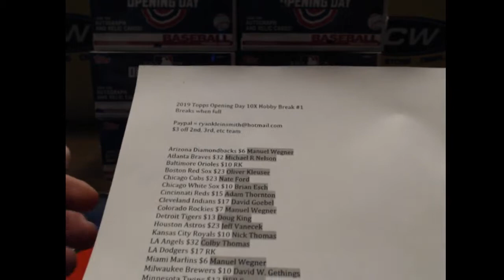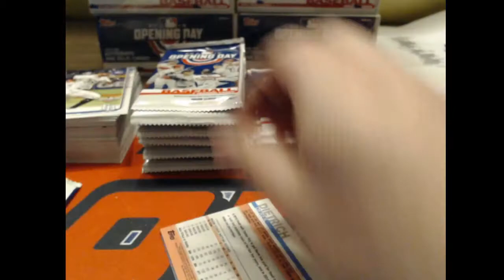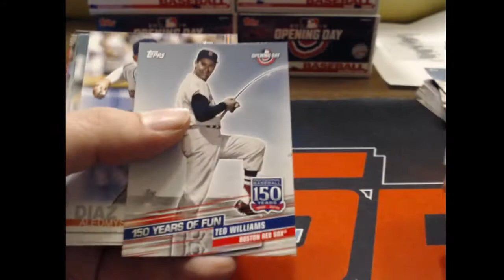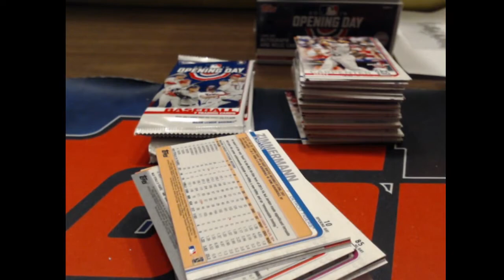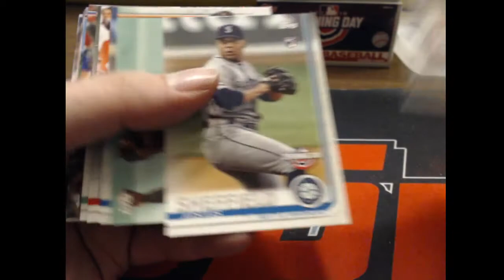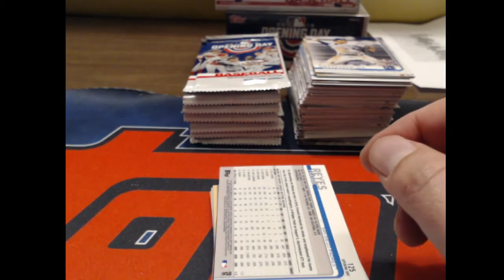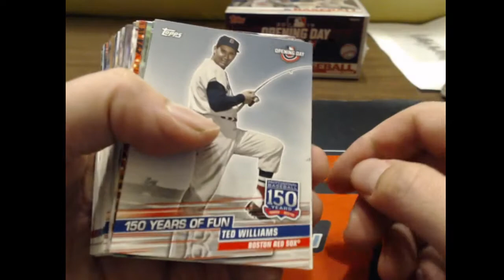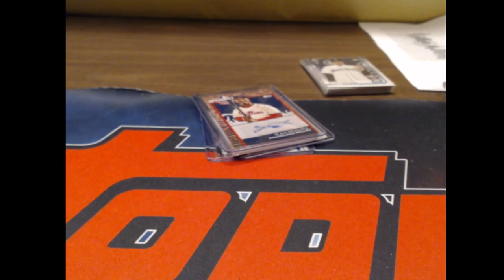2019 Topps Opening Day BB Break #1 (10X TEAMS)